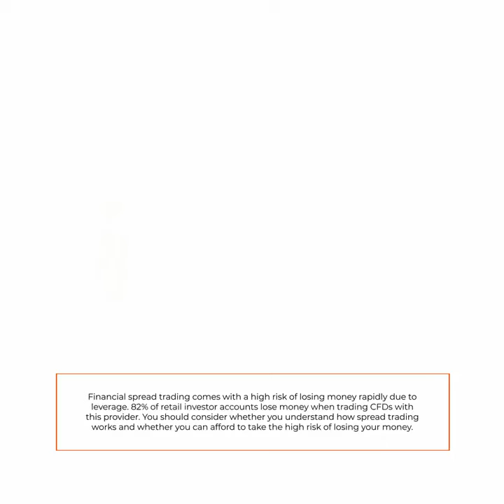SELL IN MAY, OR STAY AND PLAY!? 😎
Sell in May, or stay and play… What does your trading strategy look like this summer? 😎

Mark discusses the stock market adage "sell in May and go away," which suggests that the period between May and October typically underperforms compared to the rest of the year. He mentions that the Wilshire 5000 index, which covers all actively traded stocks in the US, has historically shown average gains of only 2% during this period. However, they also note that staying invested during this time could still result in overall gains of 9%, without incurring the costs of buying and selling stocks. The speaker suggests that keeping costs low through low fixed spreads can be crucial in becoming a profitable trader.

81.7% of retail investors lose money when trading CFDs and spread betting with this provider. You should consider whether you understand how spread bets and CFDs work, and whether you can afford to take the high risk of losing your money.